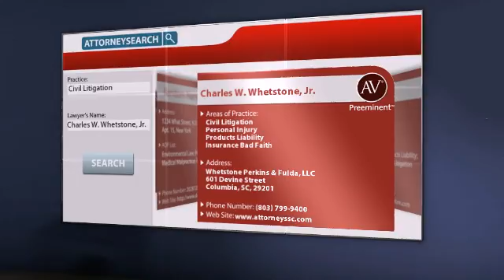Charles W. Whetstone, Jr. Columbia SC, Civil Litigation Lawyer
Charles W. Whetstone, Jr. of Whetstone Perkins & Fulda, LLC 601 Devine Street, Columbia, SC, 29201. Practice areas include Civil Litigation, Personal Injury, Products Liability and Insurance Bad Faith.
For more than 130 years, lawyers have relied on the AV® Preeminent™ rating while searching for their own expert attorneys. Now anyone can depend on this important, trusted rating. The Martindale-Hubbell® AV® Preeminent™ rating is the highest possible rating for an attorney for both ethical standards and legal ability. This rating represents the pinnacle of professional excellence. It is achieved only after an attorney has been reviewed and recommended by their peers - members of the bar and the judiciary. Charles W. Whetstone, Jr. has achieved an AV® Preeminent™ Rating from Martindale-Hubbell®.